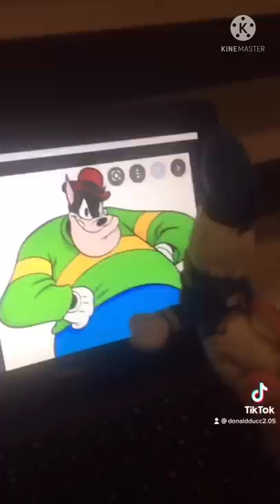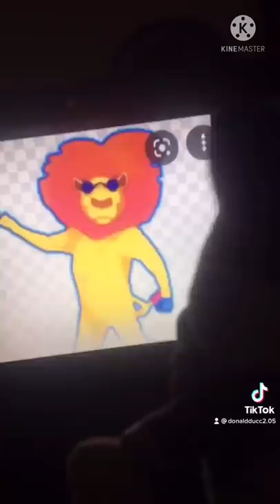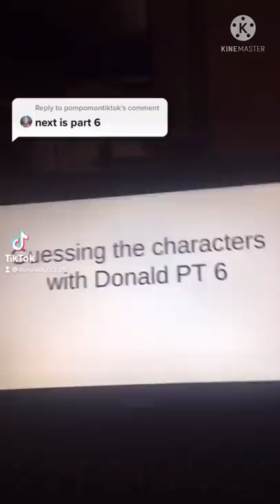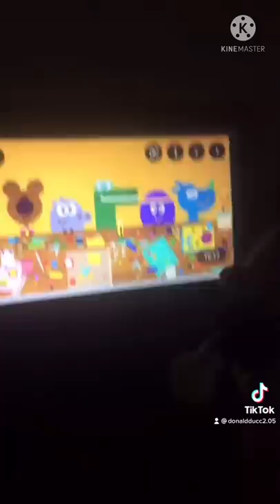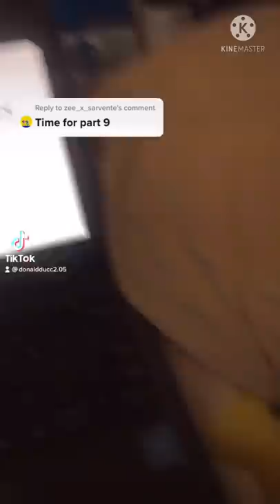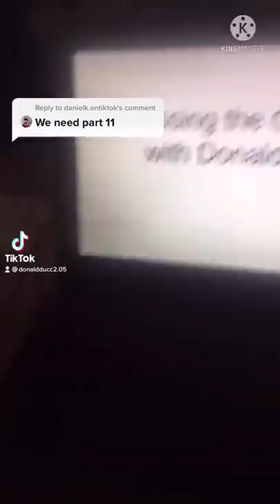Guessing the characters with Donald Full Series 🦆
He gets every character wrong but one character